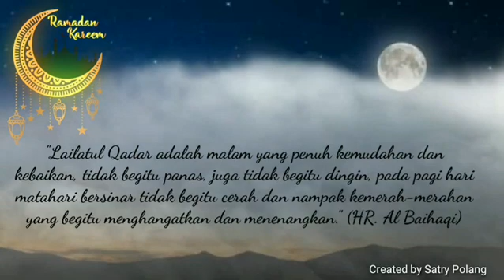TANDA TANDA MALAM LAILATUL QADAR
Ikhlas bermunajat pada Sang Ilahi akan membuat jiwa menyatu dgn Ramadhan
Dan membuat kita terlahir menjadi hamba yg BerTaqwa